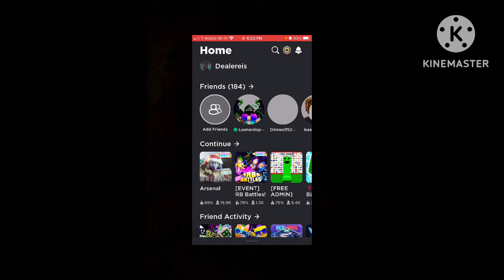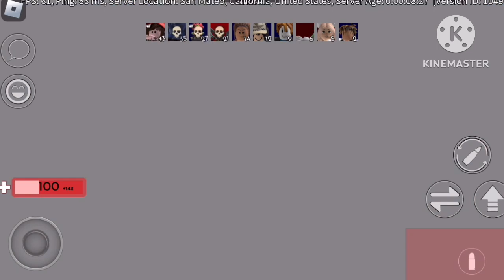First Arsenal Video | Roblox Arsenal.